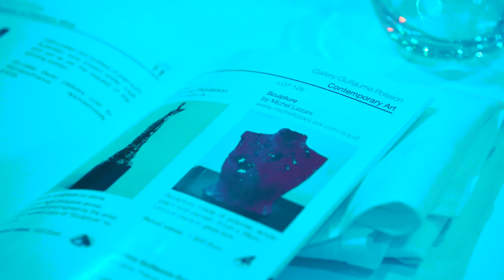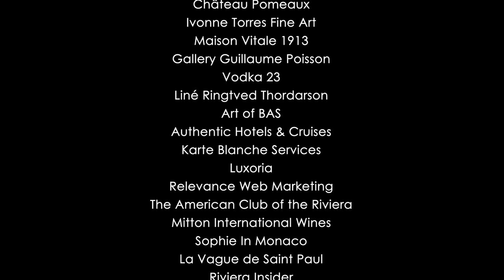2018 Club Vivanova Luxury Lifestyle Charity Gala Dinner . Fairmont Monte Carlo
What a memorable night! Saturday 10th March 2018 in the Salle d'Or Ballroom of the sensational Fairmont Monte Carlo.

With 360 attendees, we committed to excellence - to present our 2018 Club Vivanova Luxury Lifestyle Gala attendees with a rare and unique experience - and by all accounts, we pulled it off in great style. Promotional video to follow.

Thanks to the gala team including DJ Jeanne Lekavichute, our International University of Monaco interns Alessa Sophie and Lars Langhein, my wonderful son Jackson Mitton, the food and beverage, sales and banqueting teams at the Fairmont Monte Carlo, our VIP guests, our violinists Violonissima, the strolling band Odd Socks with Geoffrey Negus, Abe Gravy and George Britcher and all who donated to our charities TAF The Animal Fund, the Chances For Children Foundation and the Fondation Prince Albert II de Monaco. Thank you Gabrielle Crump and Berit Legrand for your wonderful presentations.